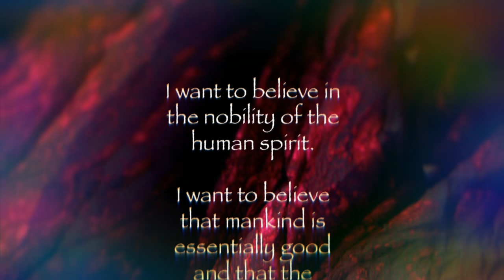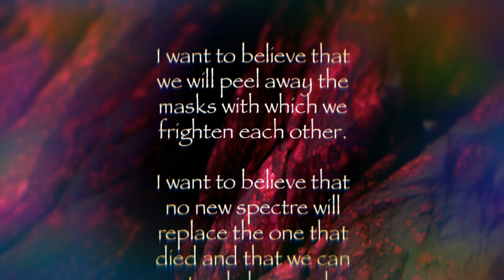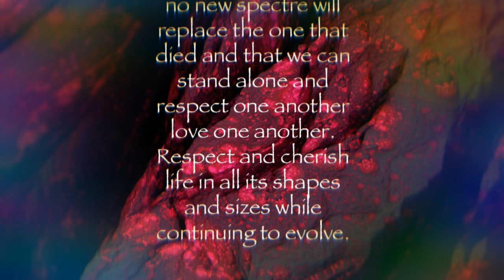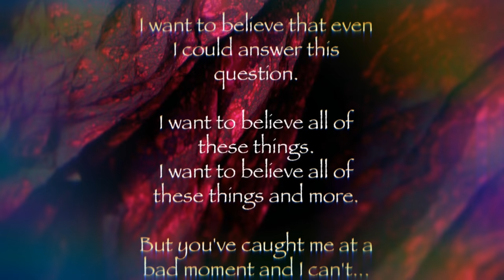The Legendary Pink Dots - A Velvet Resurrection (LYRICS ON SCREEN) 📺